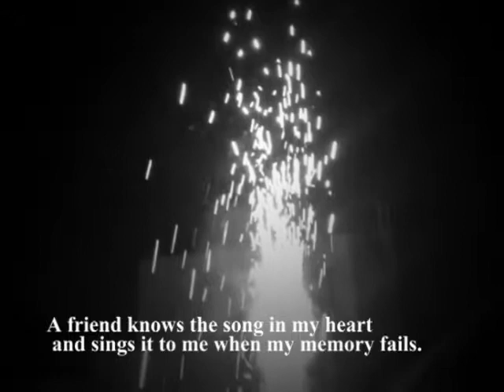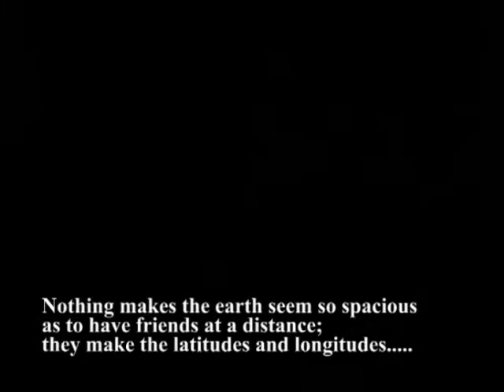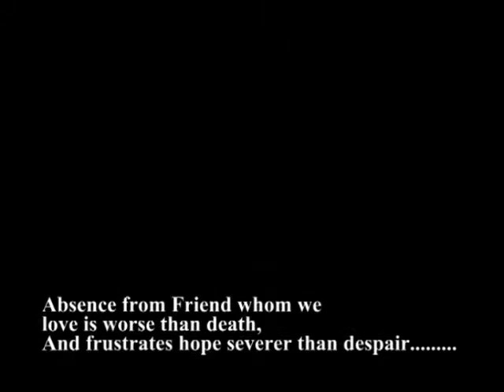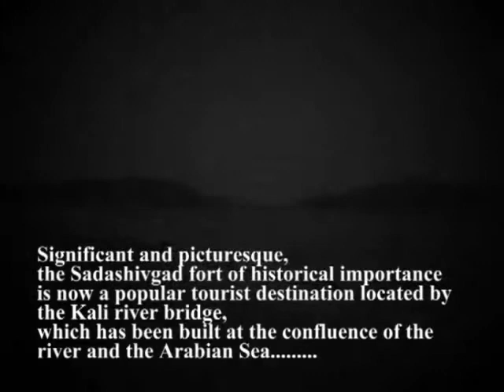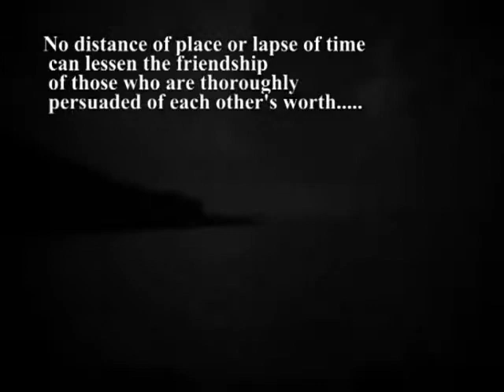Things are Never Quiet As Scary when you have Best Friends..!!.mp4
People never know how special someonefriend is until they leave, but maybe sometimes its important to leave, so they are given that chance to see how special that friends really is..!!